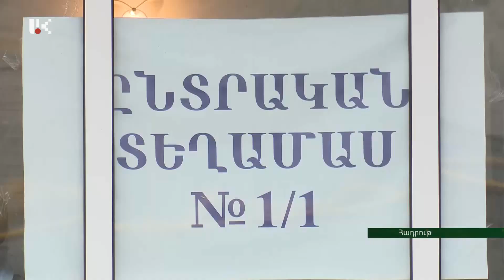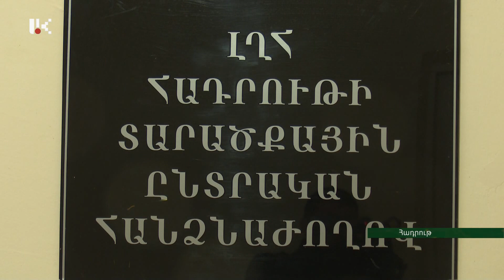Հադրութում ընտրություններն ընթանում են հանգիստ մթնոլորտում. խախտումներ ու բողոքներ չեն գրանցվել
Հադրութի շրջկենտրոնում քվեարկությանը մասնակցելու իրավունք ունի 2.039 ընտրող: Այդտեղ ավագանու անդամի համար իրենց թեկնածությունն են առաջադրել 13, իսկ համայնքի ղեկավարի պաշտոնը զբաղեցնելու համար՝ 2 հոգի: Քվեարկության ակտիվ մեկնարկն ու ոչ պակաս ակտիվ ընթացքն են արձանագրել Հադրութ հասած մեր գործընկերները: